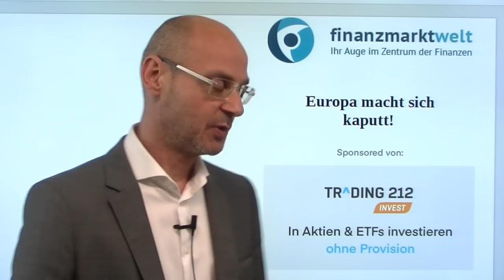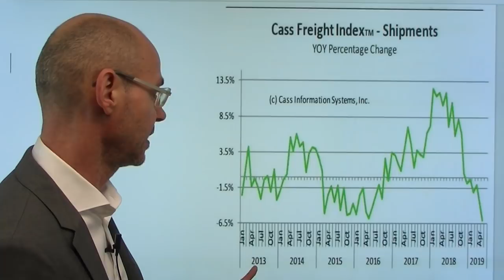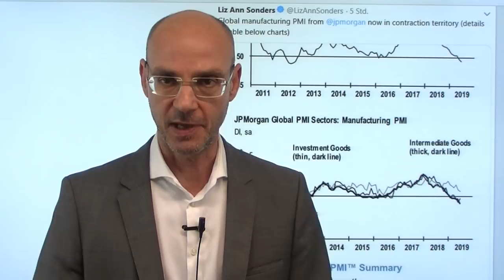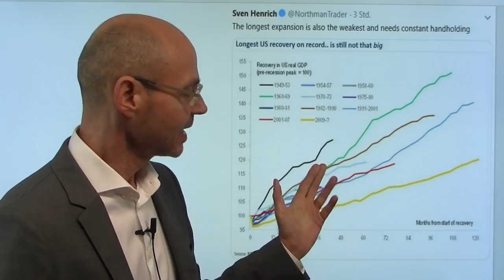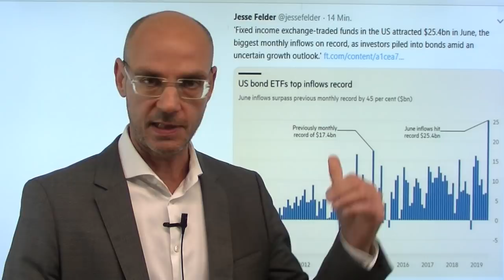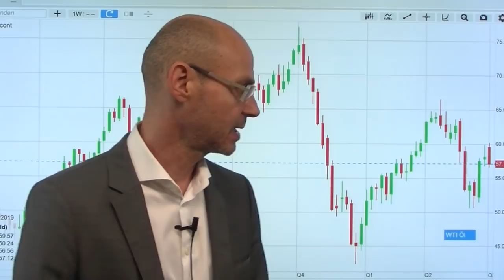Europa macht sich kaputt! Marktgeflüster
Was derzeit auf EU-Ebene an Postengeschacher abläuft, hat das Potential, Europa als Idee kaputt zu machen! Wenn selbst eine nachweislich unfähige Ministerin wie Ursula von der Leyen, die bei der Bundeswehr alles andere als erfolgreich war, als Favoritin auf die EU-Kommissionspräsidentschaft gilt, nur weil sie a) Deutsche, b) eine Frau und c) EVP-Mitglied ist, dann sagt das viel über den Zustand der EU. Hat irgend jemand "Flintenuschi" bei der Europawahl gewählt? IWF-Chefin Lagarde ist derzeit Favoritin auf die Draghi-NachfolgeAnsonsten heute ruhige Märkte mit wenig Bewegung. Inzwischen ist bekannt geworden, dass die Lockerung des Huawei-Banns durch Trump auf massive Lobby-Aktivitäten der amerikanischen Halbleiter-Industrie zustande kam..